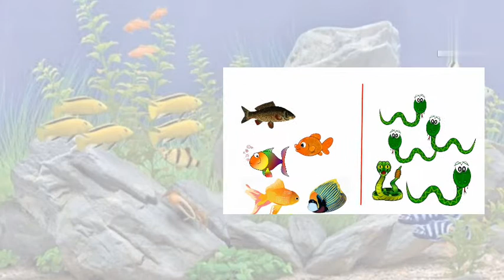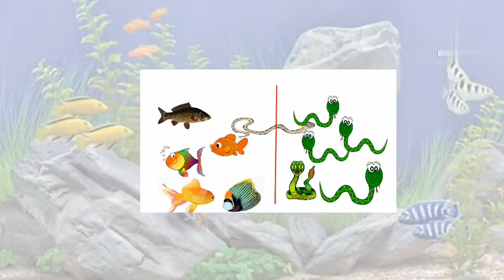வேஷம் நிலைப்பதில்லை தமிழ் கதை|| நீதி கதைகள் || Short Story || குட்டி கதைகள்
inthis video,

Inthis channel provided by in this content,

* Tamil vidukathaikal

* Kids Story

* Random videosvideos

* Sea animals

*Transport for kids( air, sea and land transport )

tamil Vidukathaikal,
vidukathai vina vidai,
rhymes,
animals and their baby,
birds and their sounds,
one two three song,
1 2 3 song,
 sea transport in English,
 transport name in English,
 air transport,
Ocean transport,
 sea animals,
 learn sea animals in English,
 maths shapes,
 easy way to learn shapes